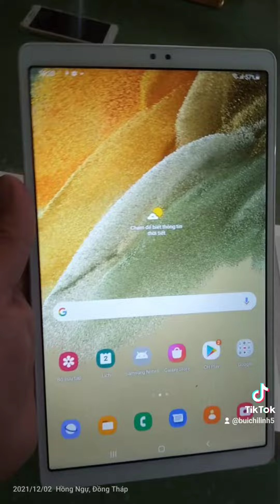Samsung tab a7 lite